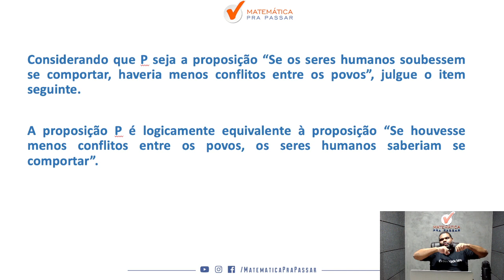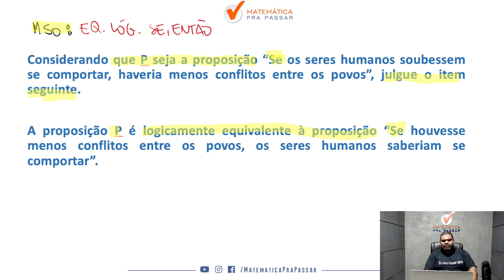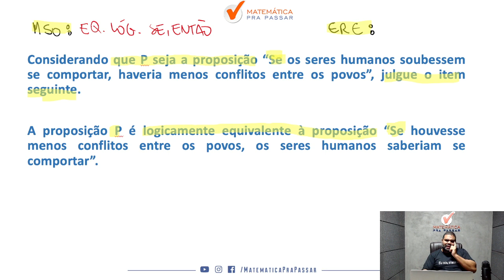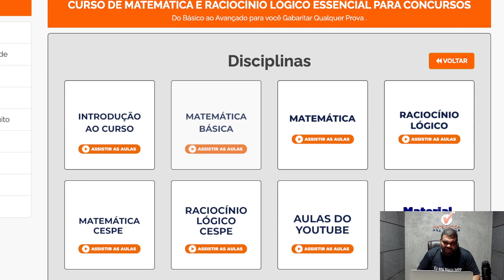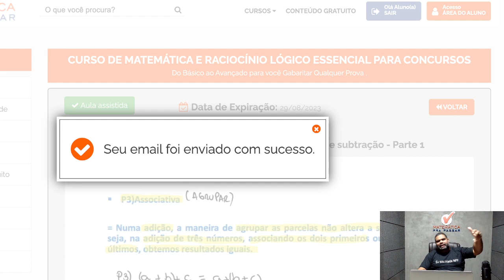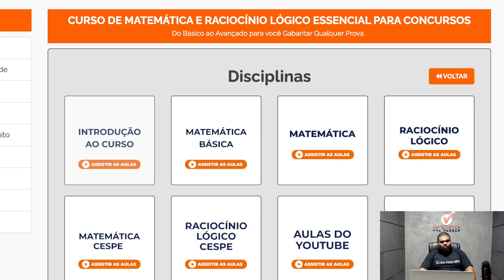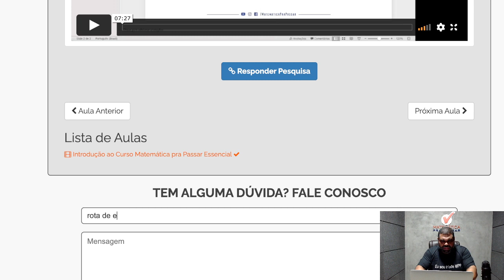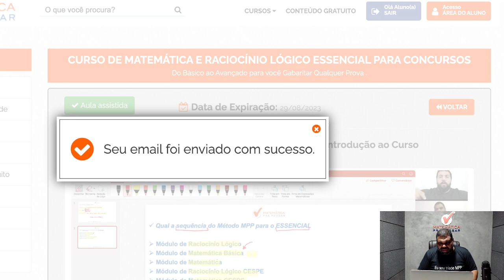Aprenda Equivalências Lógicas com Método MPP - QUIZ MPP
Você quer aprender Equivalências Lógicas ?

Então você precisa aprender com esse vídeo onde nosso professor, Marcão, mostra Equivalências Lógicas. Para garantir muitos pontos na prova da Raciocínio Lógico e mandar muito bem na prova do seu concurso

Para você ser aprovado nos concursos precisa mandar muito bem em Raciocínio Lógico e com esse vídeo você irá ter um Guia Prático para interpretar e saber o que utilizar nas questões de Equivalências Lógicas  para concursos.

Agora basta dar o play no vídeo e aprender com o Método MPP Aprenda Equivalências Lógicas com Método MPP - QUIZ MPP